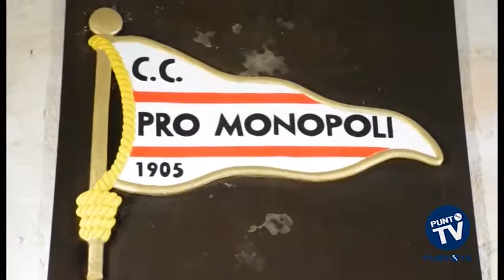Canottaggio, la Pro Monopoli festeggia i 113 anni con la leggenda Abbagnale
Il mitico Giuseppe ospite delle celebrazioni della storica società